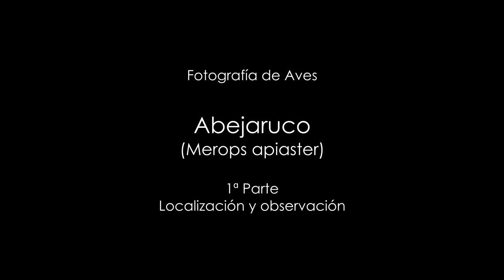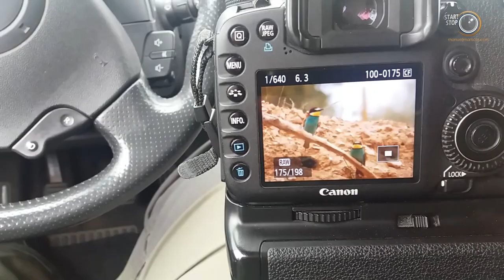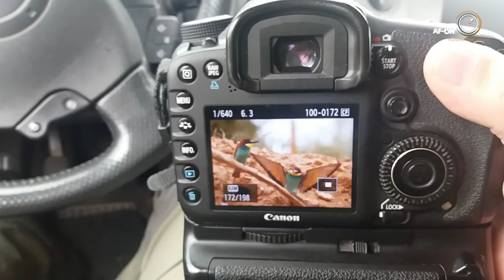#01 Fotografía de Aves Abejarucos Localización y Observación - Cap. 10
Primer Vídeo de una serie de tres, donde vas a poder ver todo el proceso que he llevado a cabo para la Fotografía de Naturaleza. Fotografía de Aves y en concreto a los Abejarucos

Material Utilizado
Canon EOS 7D - Sigma 150-500 f5-6.3
Trípode Manfrotto MK294A3 + 496 AORC2

Red de Camuflaje: